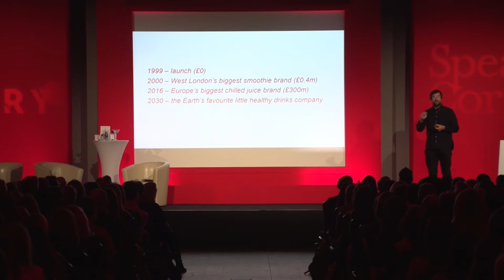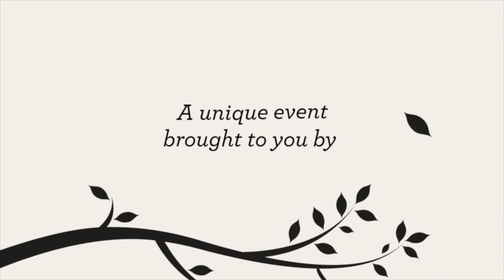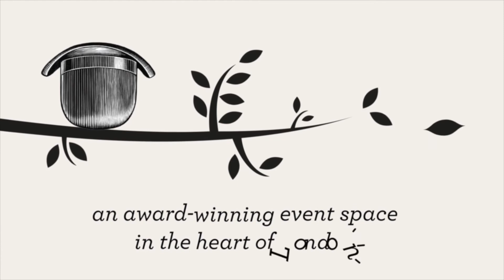The Knowledge Guild Oct 2017 - What's the Big Idea? - Highlights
'What's the Big Idea? Growing Creative Thoughts into Brands' was October 2017's edition of the Knowledge Guild. Focusing on marketing and branding, the night was hosted by Jeremy Vine and saw keynotes from Jo Malone of Jo Loves and Dan Germain from innocent.

Jeremy also led a riveting panel discussion with Holly Tucker from notonthehighstreet.com, Kate Anketill from GDR Creative and Rafe Offer who founded Sofar Sounds. Watch the video to see the best bits of the evening.

The Knowledge Guild is a partnership between Speakers Corner and The Brewery.